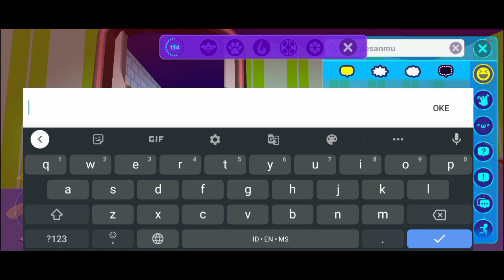PK XD || Hawk Moth Jadi Korban PHP Teman-temanku 😅😜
@Alfian991 Dan @Sky.youtube.channel

Sachiko - 956
Kalia - 145

 Roblox : sachi_956

Stumble Guys : Iqis Channel